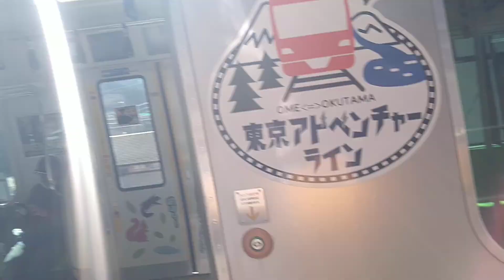青梅線奥多摩駅で非常ボタンが押された。